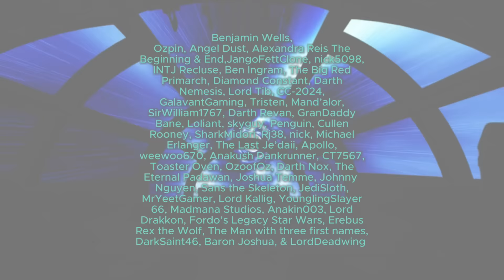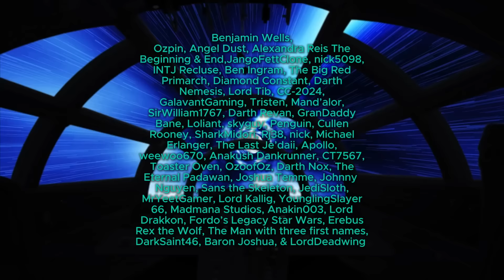What If Dooku Started a New Jedi Order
Master Dooku was a Jedi who believed in the Order, but ended up choosing the path of a Sith. What If Dooku Started a New Jedi Order instead? What would be the inspiration for Dooku's decision? Would he leave the Order after Qui Gon's Death or some time earlier? How would he go about leaving, with war or with peace?